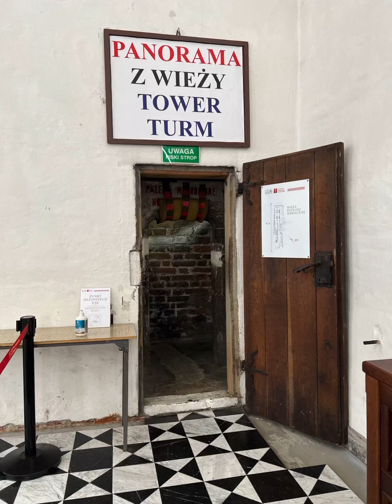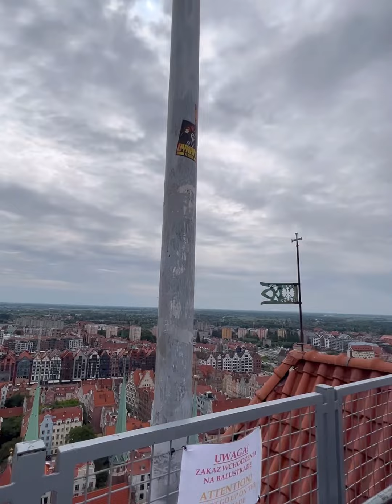Climbing the Bell Tower of St. Mary’s Basilica Gdansk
One of the best view of Gdansk Poland, you’ll need to head to the top of its most famous church! Climbing the Bell Tower of St Mary’s Basilica is one of the main attractions in the incredible city of Gdansk, and everyone should experience this piece of history in Poland.

There are approximately 400 steps to the top of the bell tower, and it should take you about 15-20 minutes.